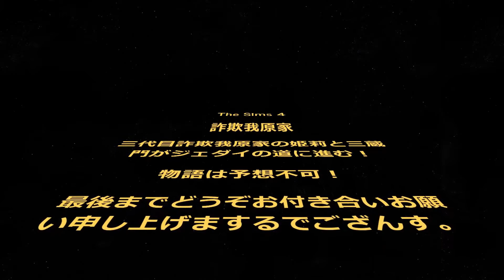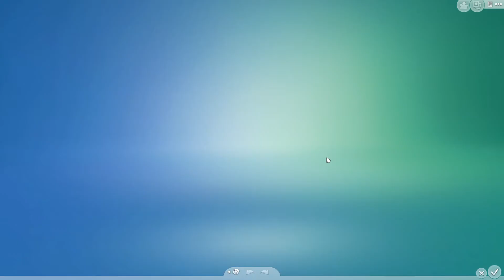#108【シムズ4】カイロ・レン様、キレる！(The sims 4)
【A1MUの自作MOD🔻(転用禁止)】

MODの使用は必ずバージョンにあったものを使用下さい。
導入は自己責任でお願い致します。